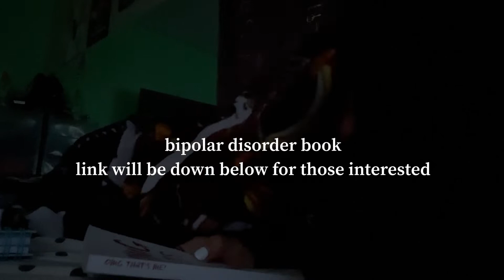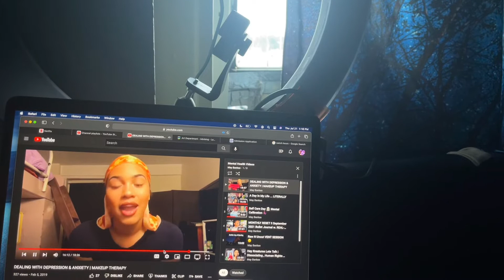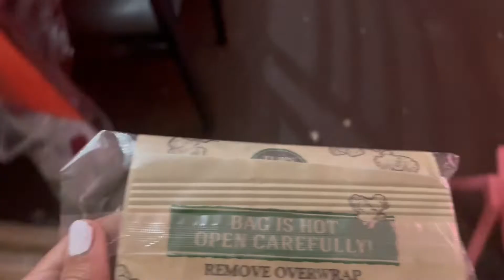WEEKLY VLOG : Finger Coils , Long Drives , Rain & SelfCare *ASMR Edition* 🍿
For this vlog I wanted to lean more for the silent aesthetic , I didn't really feel like speaking , so I give you a POV of what my surroundings may sound like on days where I don't speak much and just take the world around me in 🤞🏼

or CLICK THE JOIN BUTTON AVAILABLE NOW

Support the Cosplans Below 🧚🏼‍♀️

🥂Amazon Wishlist 🥂

I SELL PRINTS & MAKE CUSTOM GIFTS
COMMISIONS ARE OPEN FOR DISCUSSION

🎨ART PAGE : @KAMYLEONART